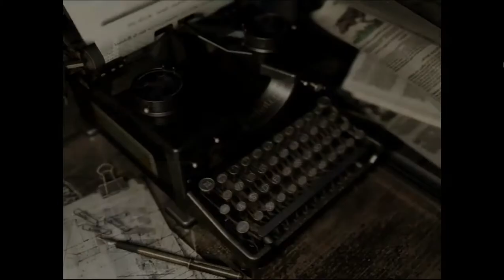Let's Play Resident Evil HD Remaster #032 - Chris' Geschichte (2/3)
In der zweiten Folge des Zusammenschnitts im Durchgang mit Chris begeben wir uns in die Residenz, wo wir feststellen müssen: Chris war offenbar in Chemie immer Kreide holen. Etwas verspätet erwischt es nun auch Brad - aber immerhin bekommen wir dafür sein Kampfgewehr.

Wesker erweist sich als erstaunlich nützlich und übernimmt die Rolle von Barry bei Jill, was die Aufgaben als Schlosser und Munitionsausrüster angeht. Rebecca bringt sich im Gegensatz dazu in Schwierigkeiten mit einem Hunter und wir müssen uns beeilen, um sie zu retten.
Außerdem finden wir in den Höhlen ein kleines Schmankerl: an Mama Spinne können wir den Flammenwerfer austesten. Leider haut er weniger rein als gedacht, aber den Spaß war es trotzdem mal wert.